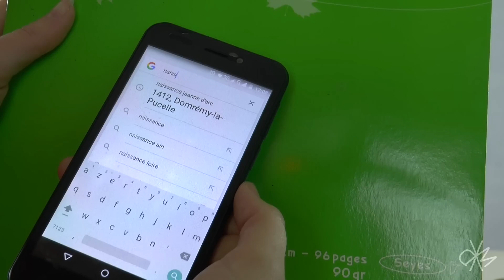Vis Ma Vie de Professeur de collège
L'histoire-Géo pour les nuls... et par les nuls